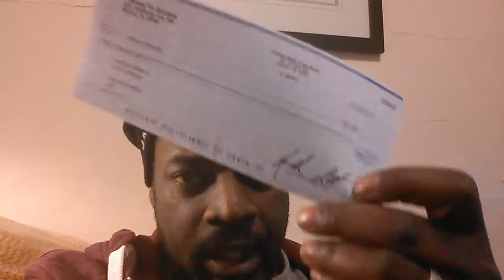"Mail Box Pay Checks" $5 FREWAY TO SUCCESS-- MLM Company 4Years Running 2013!!!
"Mail Box Pay Checks" $5 FREWAY TO SUCCESS--Not a Start Up MLM Company 4Years Running 2013!!! I'm still getting "PAY CHECKS"  Working Online with "Freeway to success" The $5 Home Based Business 5x5 matrix.You "don't" need lots of money to "Start a Business online".Start a Business Online From Home With $15!!